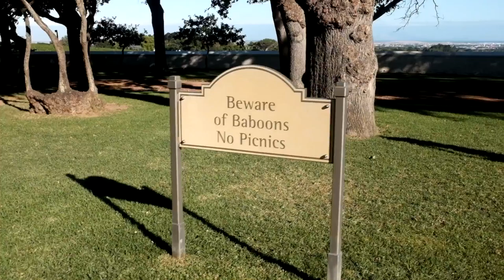Wreaking Havoc at a Winery